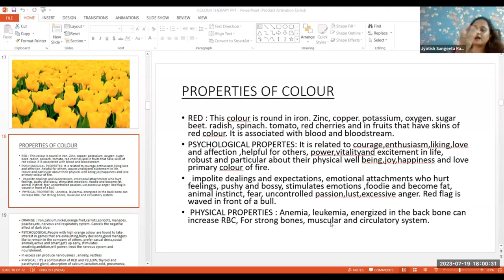Properties of colour part 1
Soul & colour Therapy
Class Started Join Fast

📌Class Duration - 2hr
📌Class Timing - Mon & Wed@5:00PM
Google pay /Paytm phone pay /on this no
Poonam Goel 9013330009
📍PLEASE SHARE YOUR FEES RECEIPT IN THIS GROUP📍